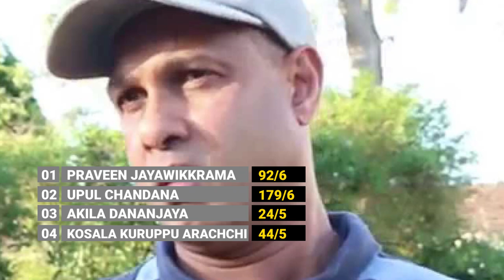මුරලි,වාස් රංගන ඇතුළු ප්‍රවීණයන් පරදා ප්‍රවීන් අංක එකට..